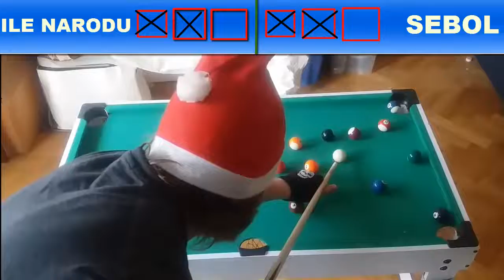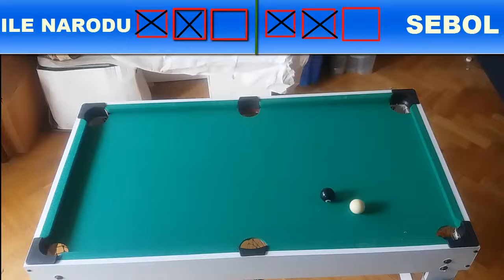Turniej Gangu Sebola 1/8 Mecz: Ile Narodu VS Sebol